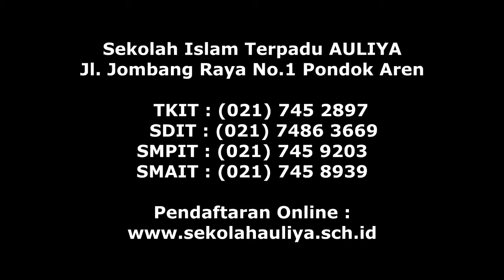Selamat Idul Fitri 1443 H dari OSIS SMAIT AULIYA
"Allaahu Akbar Allaahu Akbar Allaahu Akbar, Laa illaa haillallahuwaallaahuakbar Allaahu Akbar Walillaahil hamd"

Gema takbir berkumandang tanda hari kemenangan datang...
Mari bersihkan hati
atas segala salah dan khilaf diri...

OSIS SMAIT AULIYA mengucapkan:
SELAMAT IDUL FITRI
1 SYAWAL 1443 H

Informasi:
SMP : (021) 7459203, WA : 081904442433